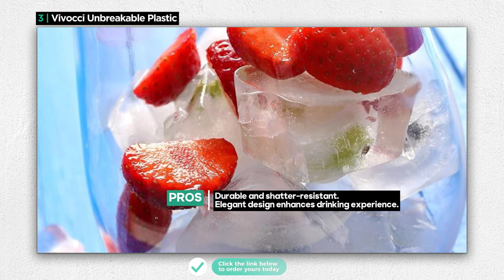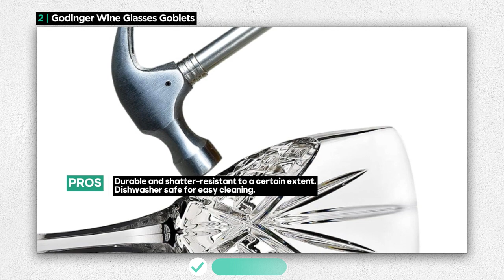TOP 5: Best Wine Glass Sets [2023] Elevate Your Wine Experience!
Top 5 Best Wine Glass Sets: Elevate Your Wine Experience!

👉See Price:
5. Amazon Basics All-Purpose Wine Glasses
4. JBHO Italian Style Crystal
3. Vivocci Unbreakable Plastic
2. Godinger Wine Glasses Goblets
1. FineDine Triple Insulated Wine

👉We truly appreciate your continued support and engagement with our content! Our viewers mean the world to us, and we're thrilled to have you as a part of our community.

As we create new videos, we always keep your interests in mind. Our goal is to bring you valuable and entertaining content that you enjoy watching. Your feedback plays a vital role in shaping the direction of our future videos.

Remember, your likes, subscriptions, and shares help our channel grow, and we're grateful for every single one. It encourages us to keep striving for excellence and delivering content that resonates with you.

👉Review Show is a participant in the Amazon Services LLC Associates Program, an affiliate advertising program designed to provide a means for sites to earn advertising fees by advertising and linking to Amazon.com.